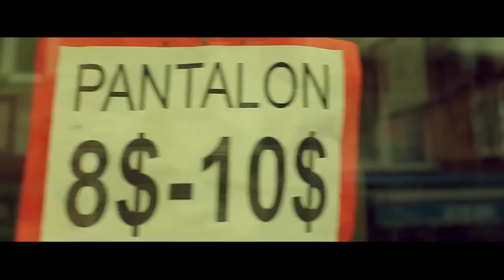Vladislav Левицький - Думаю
Created by BeautifulDay production
DOP: Taras Kohan, Nick Nekrasov
Edit&Color: Taras Kohan
Song&Text: Vladislav Levitskiy
Make Up: Svitlana Podsyhina
Live paris doll: Veronika Ostrovska
Paris doll: Vlada Levitska
Drum: Sexy boy
Guitar: Max lutyi
Special thanks: all Istanbul people.